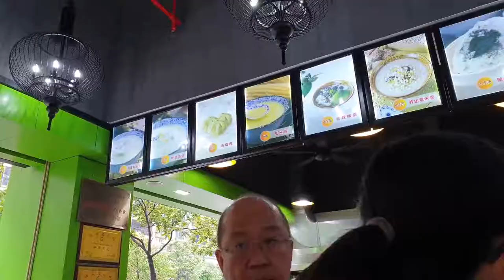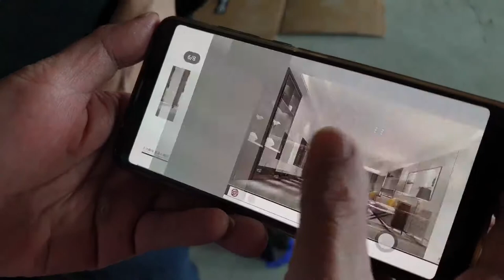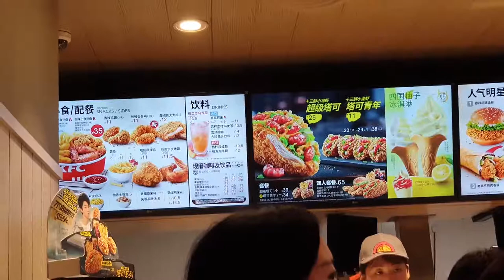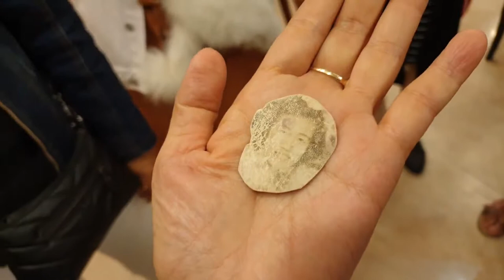Travel Vlog | Shan Tao | Trying China KFC